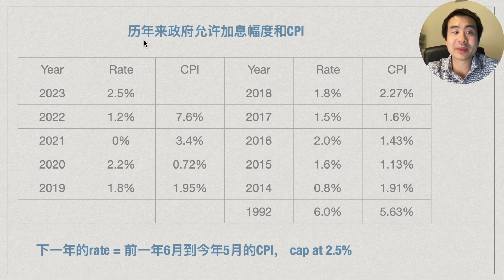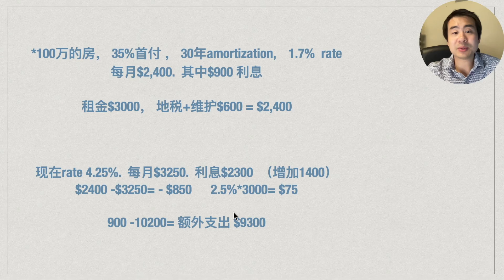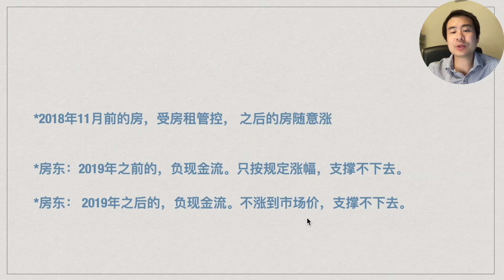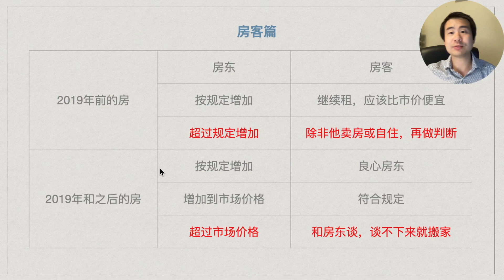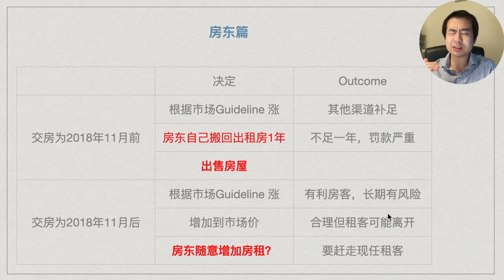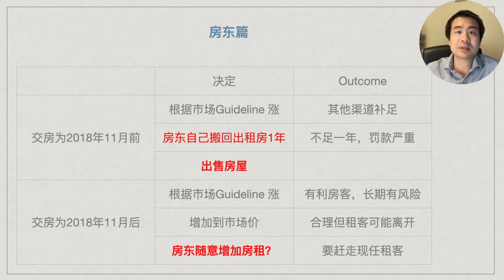高通胀，房东随意加租合规吗？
通胀肆虐，安大略大部分房东2023年被允许加息2.5%。 负重前行。
新房房东虽可随意加租，但怕又找不到好房客。  双方都非常抑郁。
到底怎么办？